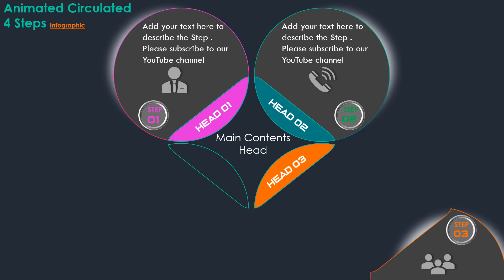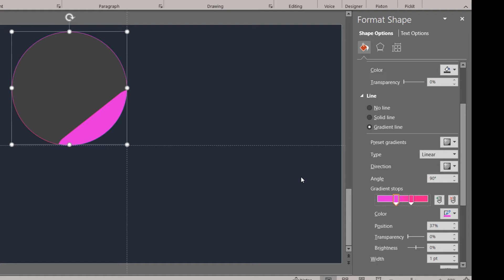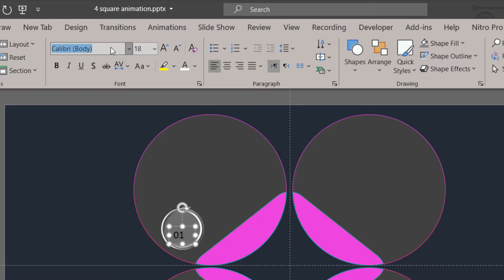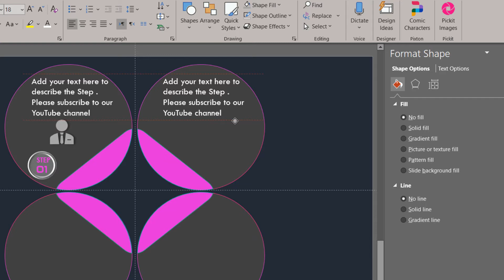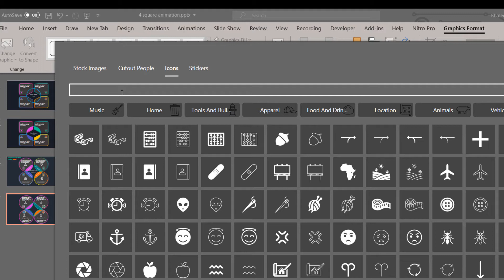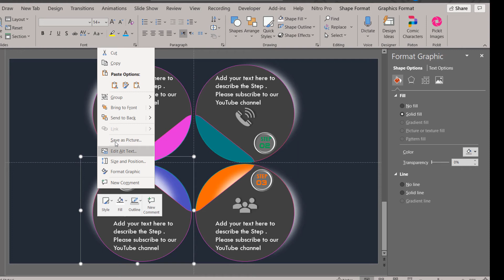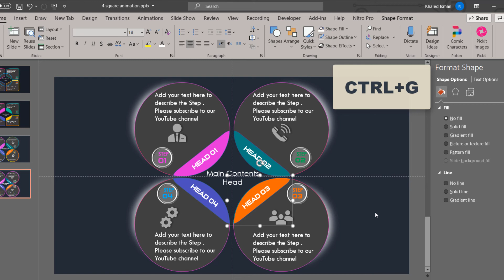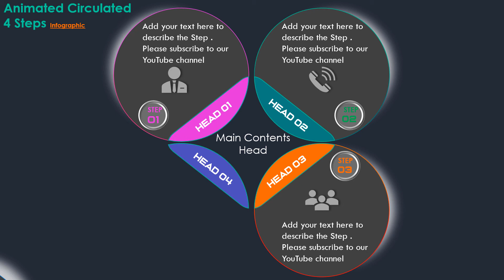54.how to Create Animated Circulated 4 Steps Infographic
In this video tutorial, you will learn how to design fancy animated 4 circles with nice shadow by using PowerPoint presentation  the slide could be modified and integrated with your PowerPoint presentation by replacing the text contents and you can download it through the link below: